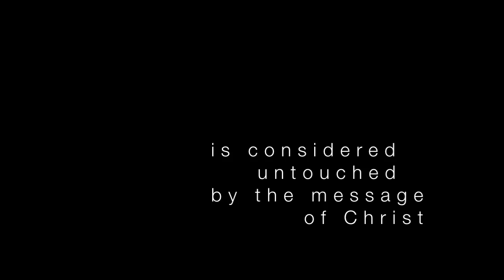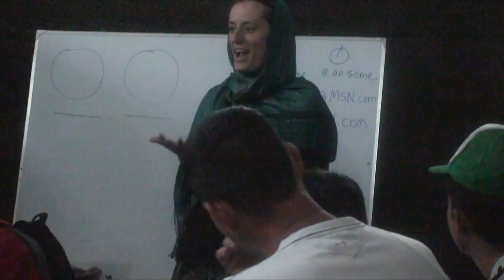JESUS Film Mission Trips - what we do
For more information and to learn how you could join us, please go